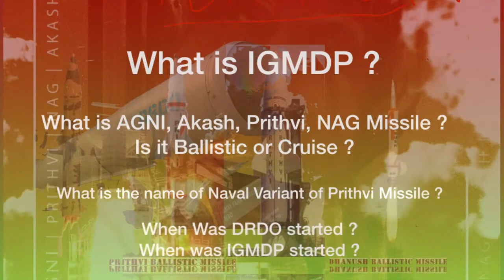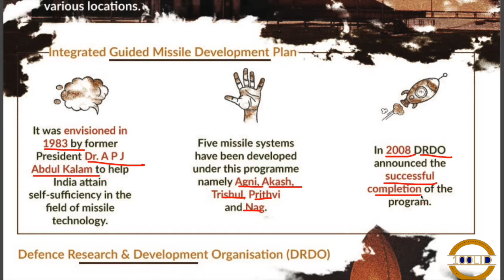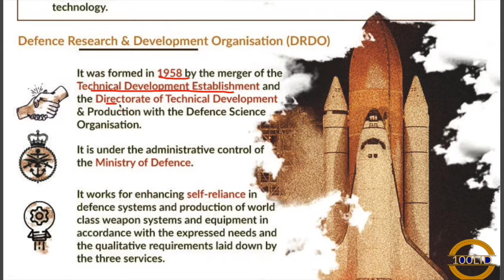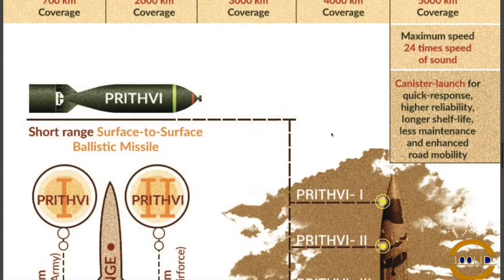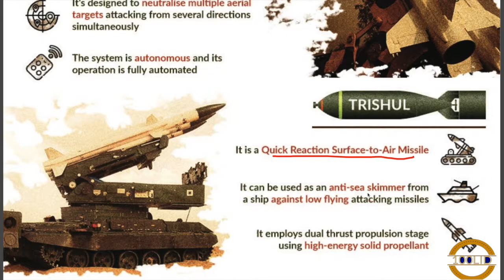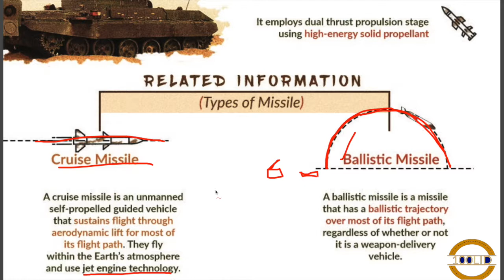Integrated Guided Missile Development Plan (IGMDP) - A DRDO programme [completed successfully 2008 ]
Do you know why India is now respected all over the world ? Why countries are asking India for technology help ? Why DRDO is important ? No...

The Integrated Guided Missile Development Programme (IGMDP) was an Indian Ministry of Defence programme for the research and development of the comprehensive range of missiles. The programme was managed by the Defence Research and Development Organisation (DRDO) and Ordnance Factories Board in partnership with other Indian government political organisations.The project started in 1982–83 under the leadership of Abdul Kalam who oversaw its ending in 2008 after these strategic missiles were successfully developed.

On 8 January 2008, the DRDO formally announced the successful completion of the IGMDP. It added that the strategic integrated guided missile programme was completed with its design objectives achieved since most of the missiles in the programme had been developed and inducted by the Indian armed forces.

The use of rockets in India, for warfare, dates back to the 18th century. These rockets, also known as Mysorean rockets, were the first iron-cased rockets that were successfully deployed for military use. The British reverse-engineered these and introduced the technology to Europe (see Congreve rocket). When India became a British colony, scientific R&D in India was restricted and military science in India naturally lagged.

Research in missile technology resumed again in the late 1950s under the political leadership of Jawaharlal Nehru, independent India's first prime minister. Successive Indian government after his, continued providing consistent political backing to the programme. In 1982, India's political and scientific leadership, which included prime minister Indira Gandhi, Defence Minister R. Venkataraman, V.S. Arunachalam (Scientific Advisor to the Defence Minister), Dr. Abdul Kalam (Director, DRDL) accelerated and gave new dimensions to the missile programme, under the 'Integrated Guided Missile Development Programme' (IGMDP).The IGMDP is one of India's most successful defence research project, as all the missiles – Prithvi, Akash, Trishul, Nag, Agni – have been successfully tested and inducted by the Indian armed forces.

After the end of the IGMDP (on 8 January 2008), India now develops all its current and future missiles as independent projects, and wherever possible, with private industries and foreign partners. (BrahMos is an example of one such successful collaborative project, between India and Russia).